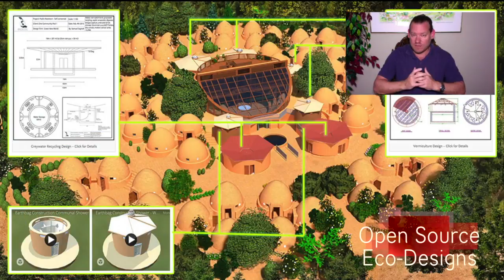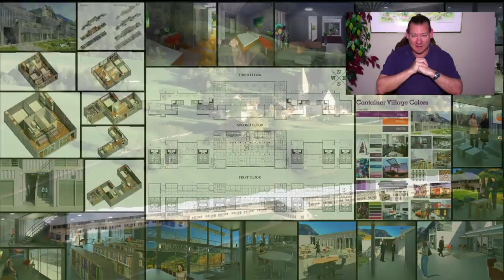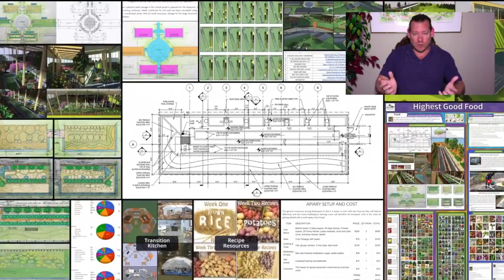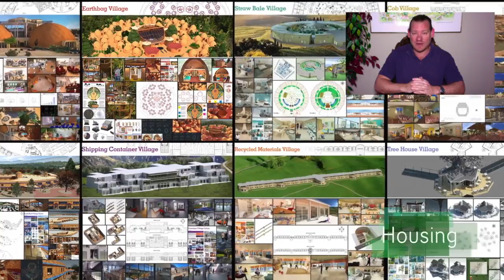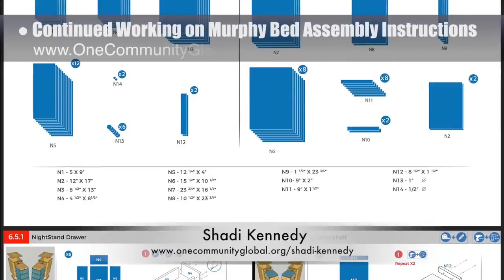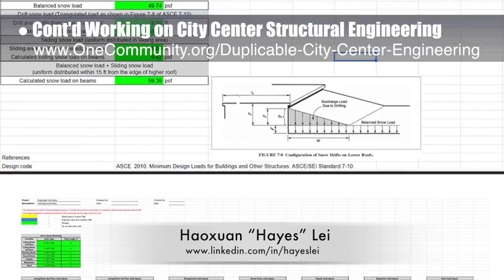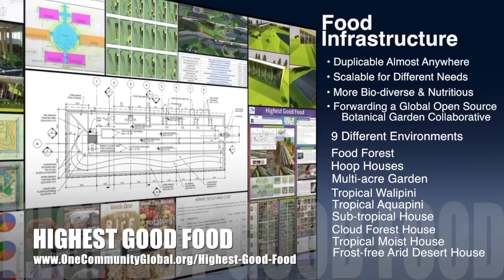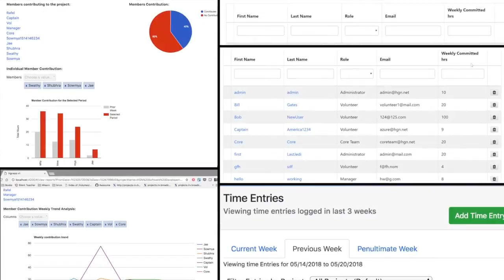One Community Progress Update #270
Good Communities | Cooperating for the Highest Good | World Change Communities | Global Sustainability | Caring for Nature | Creating A World that Works for Everyone | One Community | Weekly Progress Update #270

“One Community is a nonprofit and 100% volunteer organization developing open source and free-shared designs for a global community cooperative of sustainable villages. These designs cover  food, energy, housing, education, economics, social architecture, fulfilled living, global stewardship practices, and more. This is the May 27, 2018 edition (#270) of our weekly progress update detailing our team’s development and accomplishments."

GLOBAL COMMUNITY COOPERATIVE INTRO: @:35
GLOBAL COMMUNITY COOPERATIVE SUMMARY: @13:40

Artist: VUKE